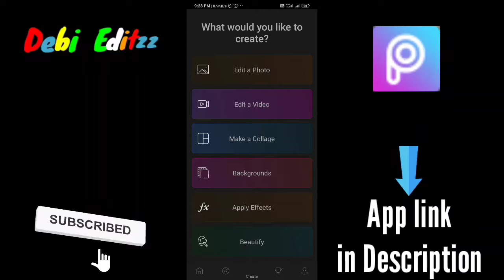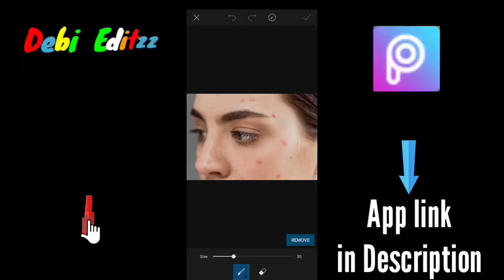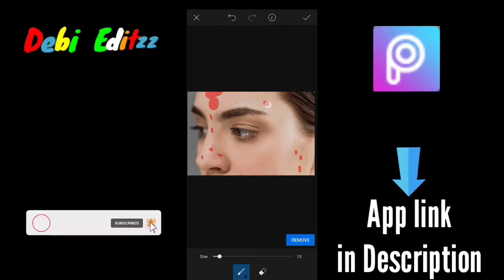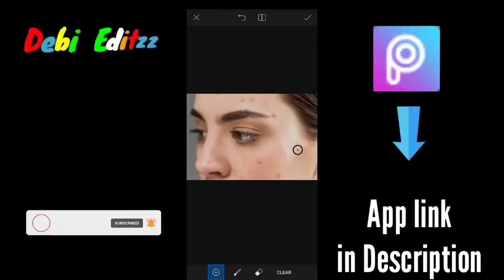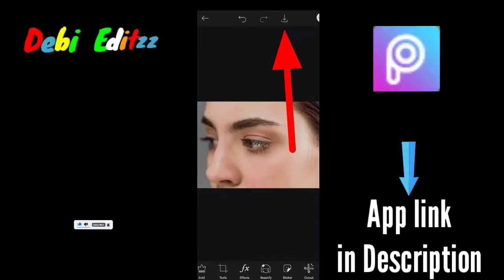How to Remove pimples and dark#Trending#picsart#sticker#staysafe#editingintamil#editing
How to Remove pimples and dark

The video content had been made available informational and educational purpose only.